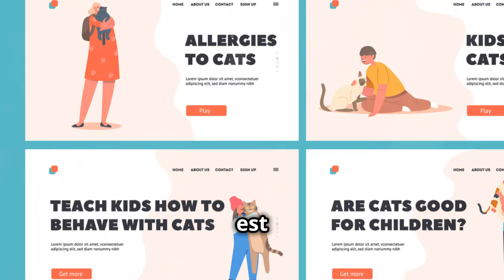Chat Mâle VS Chat Femelle : Les Différences ( Comment Choisir )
Vous voulez savoir comment choisir entre un chat mâle et un chat femelle ? découvrez les différences dans cette vidéo.
… Un choix positif - trouver le chat qui vous correspond. Accueillir un chat dans sa vie est une décision importante. Il ne s'agit pas seulement de miaulements mignons et de câlins tout doux. Il s'agit de trouver un compagnon qui correspond à votre style de vie et vous apporte des années de bonheur. Choisir entre un chat mâle et un chat femelle peut sembler anodin, mais certaines différences essentielles peuvent faire toute la différence pour trouver le compagnon idéal. Pensez à votre personnalité et à votre environnement familial. Avez-vous envie d'un chat câlin ou d'un explorateur indépendant ? Êtes-vous prêt à répondre aux besoins spécifiques d'un chat mâle par rapport à un chat femelle ? Comprendre les traits uniques de chaque sexe peut vous aider à faire un choix éclairé. Il ne s'agit pas de dire que l'un est meilleur que l'autre. Il s'agit de trouver ce qui vous convient le mieux, à vous et à votre famille. N'oubliez pas que chaque chat, quel que soit son sexe, est un individu. Il ne s'agit là que d'observations générales pour vous guider dans votre quête de l'âme sœur féline. Alors, plongeons dans l'univers des chats mâles et femelles !
… Les garçons seront des garçons, et les filles seront des reines - percer les mystères des différences de comportement. L'une des plus grandes questions que se posent les parents de chats concerne la personnalité. Les chats mâles sont-ils plus affectueux ? Les femelles sont-elles plus indépendantes ? La vérité, c'est que c'est compliqué ! Les chats mâles, en particulier ceux qui sont stérilisés jeunes, ont tendance à être plus décontractés. Ce sont souvent de gros câlins, en manque d'attention et de câlins. Imaginez un gentil géant drapé sur vos genoux, en train de ronronner ! Les chattes, quant à elles, peuvent être plus indépendantes. Elles sont souvent plus réservées dans leur affection mais farouchement fidèles aux humains qu'elles ont choisis. Voyez-les comme le type fort et silencieux, qui vous couvre d'amour comme il l'entend. Cependant, ce ne sont là que des généralités. La personnalité d'un chat est façonnée par de nombreux facteurs, notamment sa race, son éducation et son tempérament individuel. La meilleure façon de connaître la personnalité d'un chat est de passer du temps avec lui et de voir si le courant passe !

▬▬▬▬▬▬▬▬▬▬▬▬▬▬▬▬ INFORMATIONS ▬▬▬▬▬▬▬▬▬▬▬▬▬▬▬▬

Comment Nous Encourager ?

Qui Sommes-Nous ?
Bienvenue sur la chaîne Histoire Des Animaux, la chaîne qui vous donne tous les informations nécessaires que vous cherchez sur n'importe quelle race des animaux : chats, chiens, oiseaux , animaux droles essayez de ne pas rire, animaux amusants,
Histoire Des Animaux est une chaîne de grande qualité dédiée exclusivement au monde animal. Notre ambition est de vous fournir un contenu très varié, que ce soit sur le dressage, l'alimentation ou les soins à leur apporter, tout ce qui peut être utile pour les propriétaires et amoureux des animaux.
Afin de vous fournir des informations de qualité, nous publions 3 vidéos par semaine : Mercredi, Vendredi et Dimanche.
N'hésitez pas à nous rejoindre pour partager avec nous la passion pour les animaux.